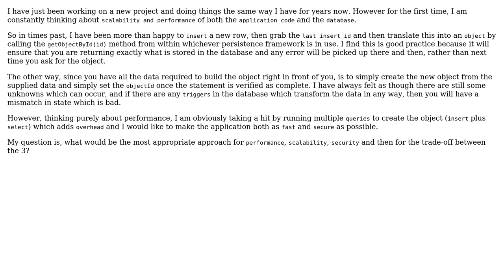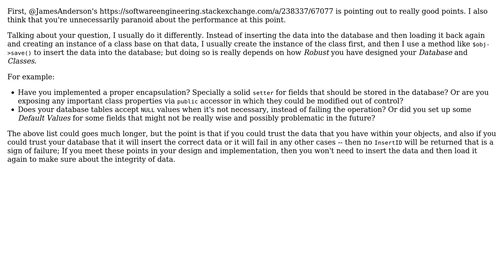Software Engineering: How should I create object after database insert PHP? (2 Solutions!!)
Software Engineering: How should I create object after database insert PHP?

With thanks & praise to God, and with thanks to the many people who have made this project possible! | Content (except music & images) licensed under CC BY-SA | Music | Images & others | With thanks to user samazi user Mahdi user James Anderson and the Stack Exchange Network Trademarks are property of their respective owners. You are responsible for your own actions.